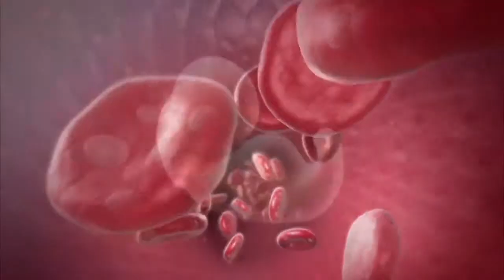Health Minute - Strep B Bacteria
November 19, 2014 - NAZ Today's Health Minute looks into the Strep B Bacteria.

The Strep B Bacteria is not in fact dangerous, and many people carry it around without ever knowing. However, the bacteria does pose a threat to pregnant women. The bacteria can travel up the birth canal during labor, and infect the baby. At the time of birth, the infant;s immune system will not yet be developed enough to fend off the bacteria.

Julia Smookler, nurse midwife/Atlanta Gyn/Ob, says that in general, people are not tested for Strep B Bacteria unless they are having a beta strep culture conducted at 35-37 weeks of pregnancy. Smookler adds that the bacteria could infect the organs and blood, and make the baby very sick, often resulting in death. However, Smookler says that simple antibiotics taken at the right time can drastically reduce the risk of the bacteria.